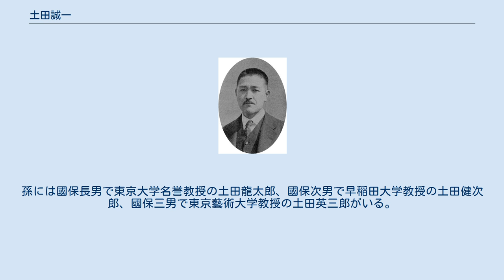土田誠一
土田誠一 土田 誠一（つちだ せいいち、1887年〈明治20年〉2月21日 - 1945年〈昭和20年〉10月2日）は、日本の論理学者、古神道学者、郷土史家。
元東京帝国大学助教授。
元神宮皇学館教授。
元旧制成蹊高等学校校長。
 1887年（明治20年）、秋田県由利郡矢島町（現・由利本荘市矢島町）に生まれる。
秋田師範学校では田村徳治・菊地寅七とともにクラスの三羽烏に数えられた。
1907年（明治40年）、同校を卒業し、東京高等師範学校英語科を経て、1915年（大正4年）、東京帝国大学文科大学哲学科を卒業した。
井上哲次郎の門下生であった。
東京帝国大学大学院へと進み、1919年（大正8年）、東京帝国大学文科大学助教授となる。
1921年（大正10年）、東京帝国大学文学部助教授。
1925年（大正14年）には、論理学研究の為ドイツ・イギリス・アメリカに留学した。
1927年（昭和2年）に帰国し、旧制東京高等学校教授兼東京帝国大学助教授となる。
1930年（昭和5年）、誠一の口述筆録『矢島史談』を出版。
1932年（昭和7年）、神宮皇学館教授に任官され在官中に著書『伊勢神道と尊皇思想』、『神と日本』などを書いた。
1937年（昭和12年）、同教授を依願退官し旧制成蹊高等学校校長兼成蹊小学校校長に就任。
教育方針は神（かん）ながらの道に立脚した日本人教育の実践であった。
1945年（昭和20年）10月2日に腸の急性疾患で死去し矢島町の龍源寺に葬られた。
同日付けで勲四等瑞宝章を叙勲。
1977年（昭和52年）、三十三回忌の法要に際し誠一の同僚・後輩・門下生らの寄稿集『土田誠一先生の思いで』（寄稿者：島津忠彦、小池藤五郎、桶谷繁雄、中村登、滑川道夫、内田藤雄ほか131人）が刊行された。
矢島町町民歌『矢島の歌』は彼の作詞である。
 土田家の先祖について開山神社の『開山神社縁起』の記述によれば、嘉祥3年（850年）に美濃国可児郡土田村（現・岐阜県可児市土田）から出羽国荒沢郷（現・矢島町荒沢）に来て、同年6月15日に鳥海山麓の矢島口山道（東北登山道）を開拓した「比良衛」・「多良衛」兄弟（開山神社の祭神）が開祖と伝わる。
その子孫は、江戸中期から明治に至るまで矢島藩主生駒家に仕えた家柄であった。
 遠縁に、勤王の志士土田衡平がおり、妻の父高嶺秀夫は東京美術学校校長で、義兄の清水与七郎は日本テレビ放送網社長（第2代）。
子に、警視総監（第70代）の土田國保、国立歴史民俗博物館館長（第2代）の土田直鎮、国税庁長官（第25代）の土田正顕。
国保の岳父に野口明 (教育者)。
孫には國保長男で東京大学名誉教授の土田龍太郎、國保次男で早稲田大学教授の土田健次郎、國保三男で東京藝術大学教授の土田英三郎がいる。